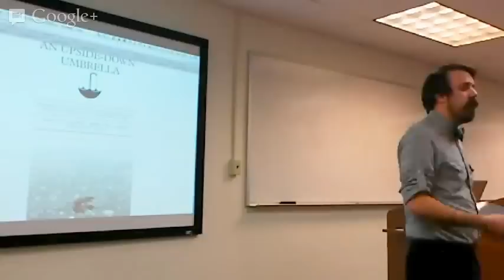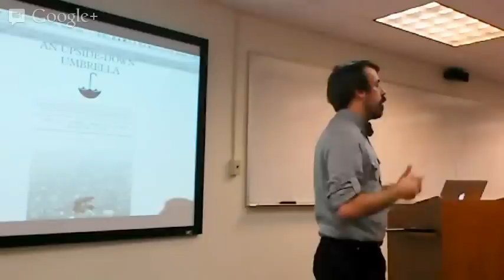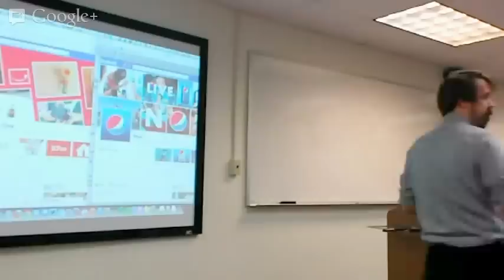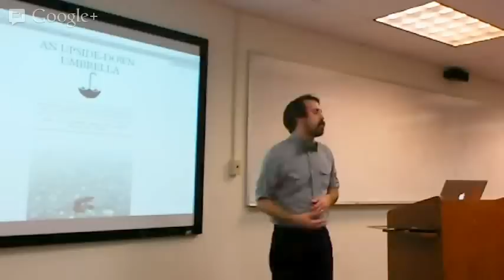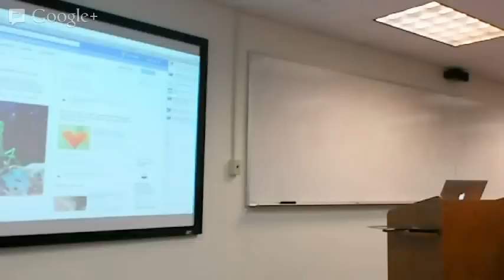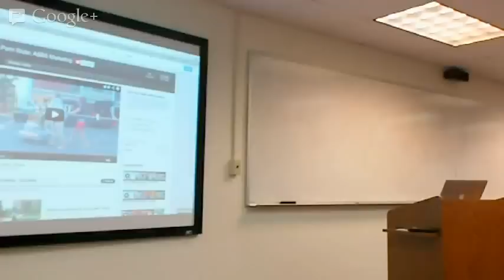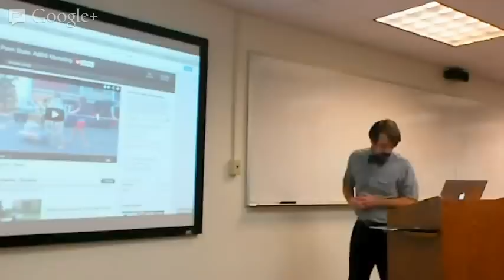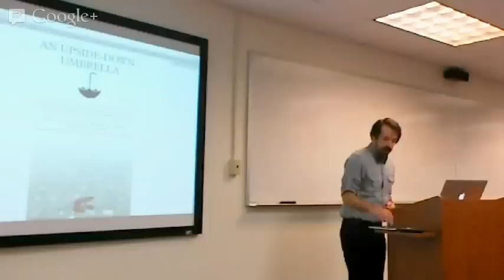Crafting a Successful Social Media Experience from your Interests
Tim Auman's guest lecture at Juniata College on "Crafting a Successful Social Media Experience from your Interests" for Professor Patel's Hyper Media class on February 5, 2012.